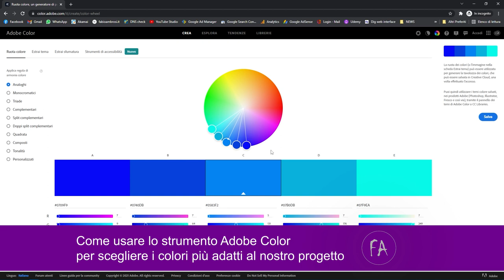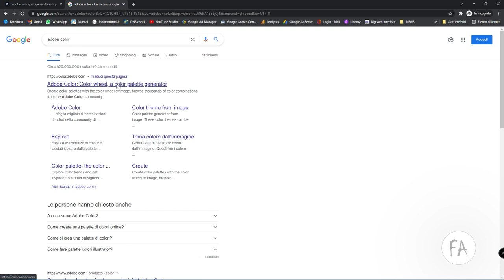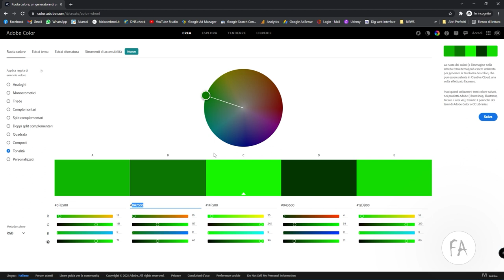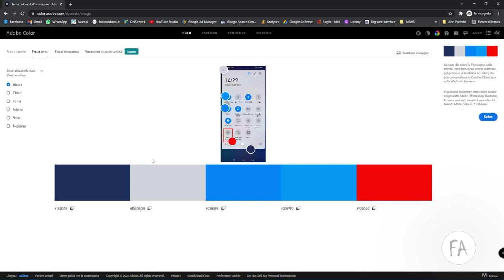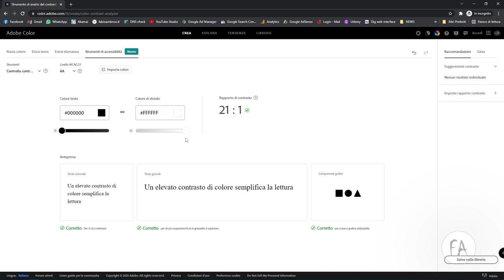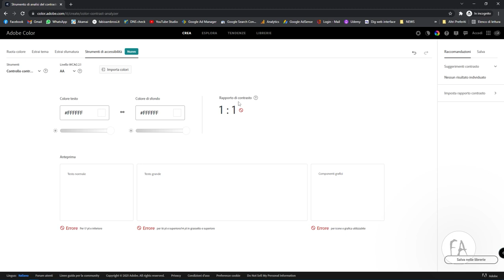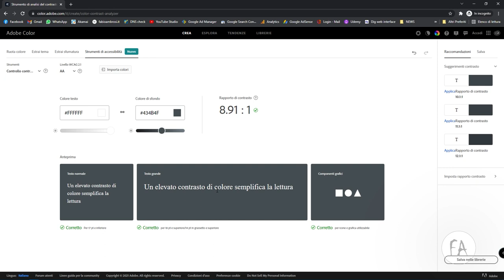Adobe Color: come scegliere i colori più adatti al nostro progetto grafico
In questo video tutorial vedremo cos'è e come funziona Adobe Color: come scegliere i colori più adatti al nostro progetto grafico? Lo strumento, gratuito, offerto da Adobe ci aiuta a rispondere a questa domanda. Molto utile per tutti i videomakers o i creatori di contenuti multimediali!